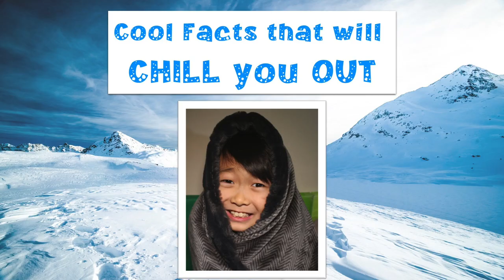Cool Facts That Will CHILL You Out! (THUNDER SNOW ALERT!)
6 Cool Facts That Will CHILL You Out! (THUNDER SNOW ALERT!)
People in Hawaii can actually snow ski? How big is the biggest igloo?
November 7, 2019, we welcomed the first snow in Montreal. So I thought it would be COOL to share some really COOL facts that could chill you out!
Hey guys, I’m Aaron. And I love to share my English learning experience with young learners!
Quick fun facts to get to know me:
Fact 1: I’m 9 years old.
Fact 2: I speak English, French and Chinese.
Fact 3: I love to play guitar and drum!
6 Cool Facts That Can Chill You Out
1.More than 200 people could fit inside the world’s biggest igloo.
2.During the last ice age 11,500 years ago, one-third of Earth’s surface was covered in ice. Today, ice only covers one-tenth.
3.90% of all recovered meteorites come from Antarctica because weather conditions preserve them --- and because they’re easy to spot on the ice.
4.When lightening occurs with a snow-storm, it’s called thundersnow.
5.It’s possible to snow ski in Hawaii, USA.
6.An ice palace built in St. Petersburg, Russia, was an exact replica of one Empress Anna Ivanova had built 200 years ago.